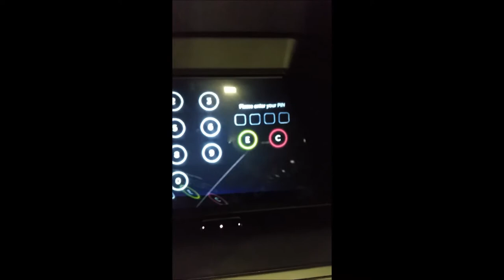CES 2018: 3D ATM machine (interactive in mid-air!)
You interact with buttons you feel in mid-air. No way? Yes way.